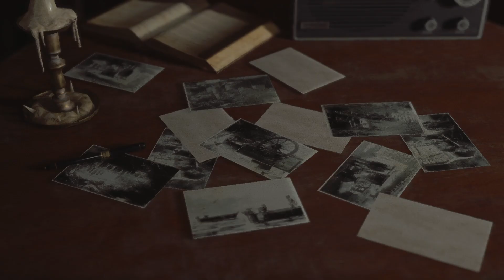Resident Evil 4 "Remake" *Kapitel 2* "Gameplay"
"Hauptstory"
mit Leon .S. Kennedy

Waffentipp: Punisher
Neue Waffen, Händlerangebote
Schlüssel für das Fabriktor
Auf zum Haus des Bürgermeisters
Der Insignienschlüssel

"Herzlich willkommen auf meinem Gamer-Kanal! 🎮

Hey Gamer-Community,

Ich freue mich riesig, euch hier begrüßen zu dürfen! Es steckt jede Menge Zeit und Liebe in die Erstellung meiner Videos, um euch die besten Gaming-Erlebnisse zu bieten. Damit ich noch mehr epische Inhalte für euch schaffen kann, brauche ich eure Unterstützung.

Lasst uns gemeinsam in die Welt der Games eintauchen und spannende Abenteuer erleben. Wir können es kaum erwarten, mit euch zu zocken!

Gamer-Gruß und High Fives 🚀